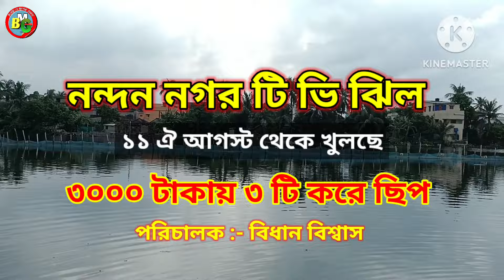১১ ঐ আগস্ট খুলছে টিভি ঝিল | BANGLAR MATHE GHATE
আজ আমার চ্যানেল
@BANGLAR MATHE GHARE
আপনাদের জন্য টিভি ঝিলের খবর নিয়ে এলাম। আগামী ১১ ঐ আগস্ট থেকে খুলছে ( Nandan nagar,Balghoria)
প্রবেশ মূল্য ৩০০০ টাকা ।

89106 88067 Samir Das (Kalu) Photo Pay .